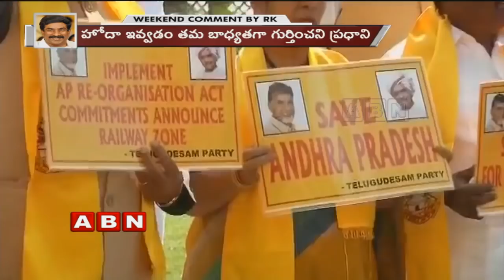PM Modi Injustice to AP | YCP,Janasena silent on AP special status | Weekend Comment by RK